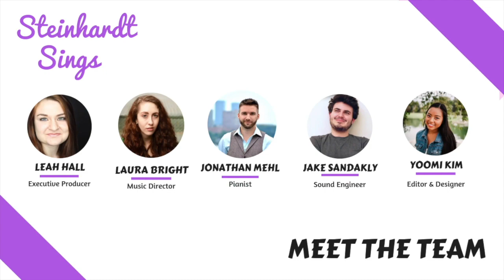STEINHARDT SINGS Episode 15: Like Breathing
*THIS IS AN ENTIRELY STUDENT RUN PROJECT*

FEATURING
★ Eleanore Fellerhoff
★ Cole Fletcher
★ Christian Roach
★ Brooke Wexler

SPECIAL THANKS
★ Jonathan Mehl - Piano

CREATIVE TEAM
★ Leah Hall – Executive Producer
★ Jake Sandakly – Sound Engineer
★ Yoomi Kim – Editor & Designer
★ Laura Bright – Music Director